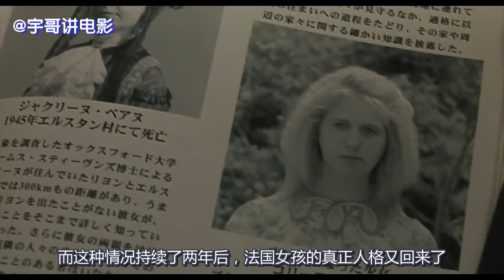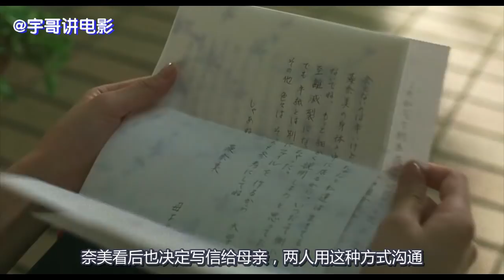【宇哥】妻子与女儿互换身体，丈夫该如何与她生活…豆瓣7.8高分奇幻片《秘密》【宇哥讲电影】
寒假里，直子（岸本加世子饰）和女儿藻奈美（広末涼子饰）去外地探望外公途中，长途客运车发生意外坠入山崖，直子不幸死去，藻奈美奇迹般地得救。醒来的藻奈美对着父亲（小林薰饰）却直呼其名，说自己是直子。